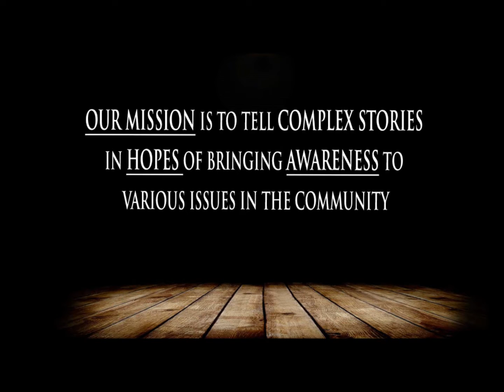MANSTRUCTURE 2016 Special Invite Take 2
Special Invite Take 2